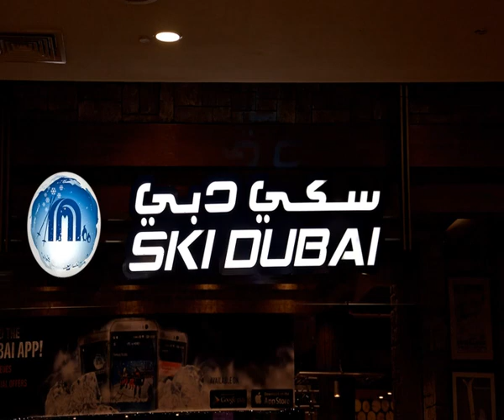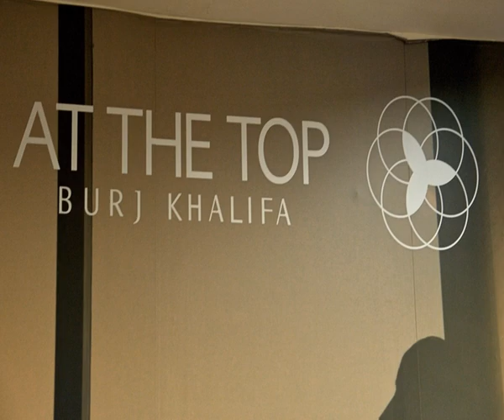2016 01 - Crociera Emirati MSC Musica 7° Parte - Abu Dabhi e Dubai